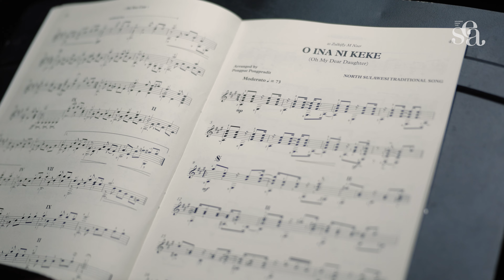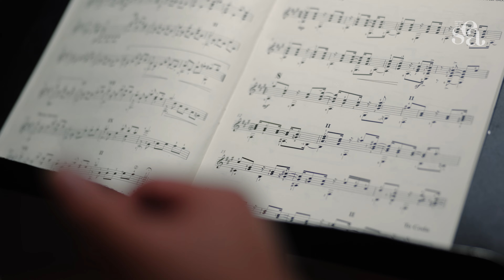O Ina Ni Keke - North Sulawesi Traditional Song | Sounds from the SEA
ASEAN Music Arranged for Guitar Album “Sounds from the SEA”
Researcher : Pongpat Pongpradit

Institute. : Faculty of Music, Silpakorn University
Guitar made by Kim Sang Gil

“Sounds from the SEA” is classical guitar arrangements which comprised of 16
songs from 10 countries of the Southeast Asian region. Many of the selected pieces
have been transcribed into several versions for various instrumentations, even for solo
guitar. For some pieces, the origin is unknown, but they still sound familiar nowadays.

The concept for arranging was to blend the melodic “Eastern Sounds” with the
“Western Source”. To accomplish the goal of making the unfamiliar sound familiar, all
pieces arranged with standard guitar tuning, and even borrowed idea from classical
guitar masterpieces to create ASEAN GUITARISTIC MUSIC.